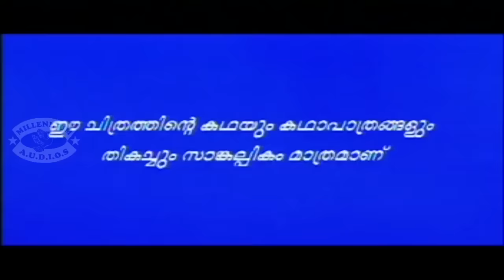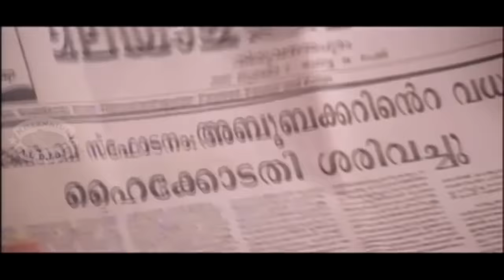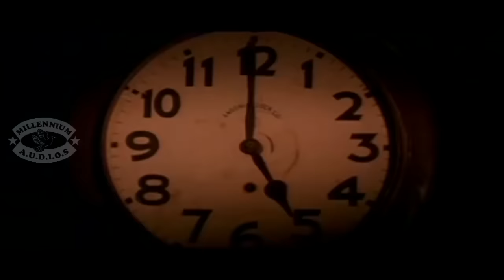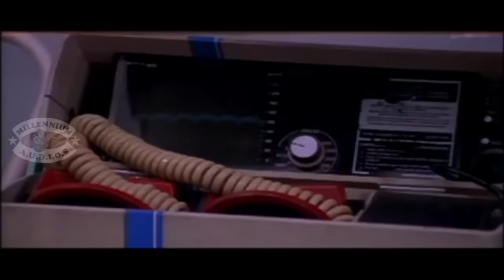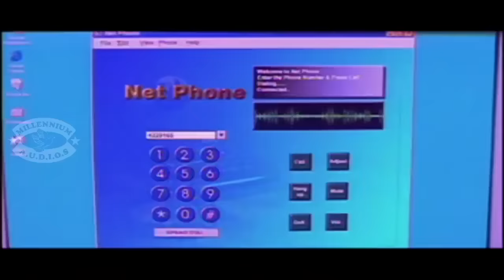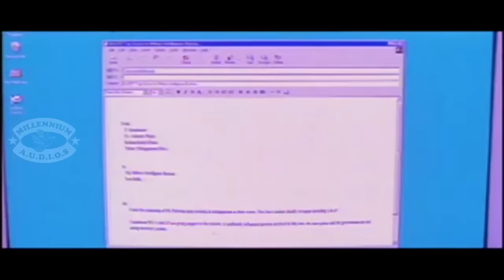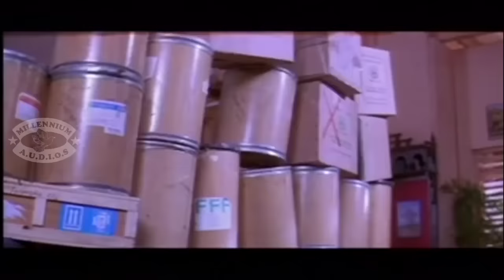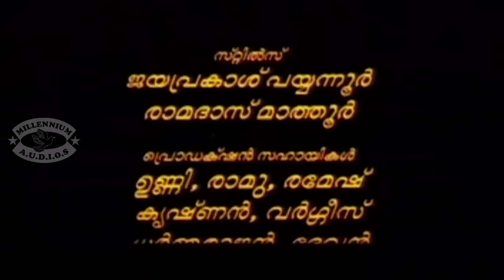Dada Sahib Malayalam Full Movie HD | Mammootty | Sai Kumar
Watch Dada Sahib Malayalam Full Movie HD | Mammootty | Sai Kumar | Malayalam Movie
Dada Sahib is a 2000 Malayalam film co-written and directed by Vinayan and starring Mammootty in the dual roles. He played the roles of Dada Sahib, an old freedom fighter and Abubacker, an army man and patriot. The Tamil dub of the same name was released by Devi Chitram, a company that releases Tamil dubs of some Indian movies.
Directed by: Vinayan
Produced by: Sargam Kabeer
Written by: S. Suresh Babu
Vinayan
Starring: Mammootty
Sai Kumar
Murali
Athira